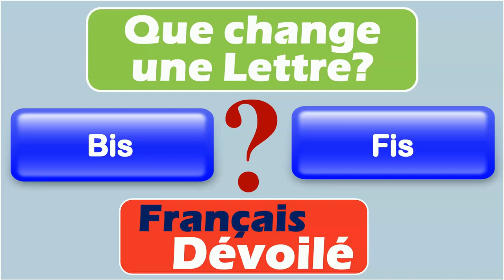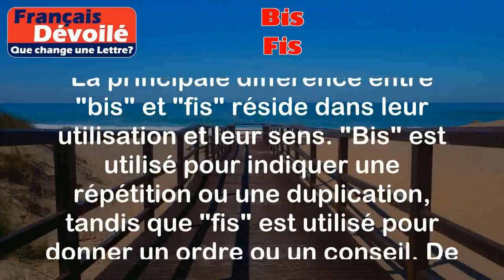Bis et Fis (Une Lettre)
Bis:
Le mot "bis" peut être utilisé comme adverbe ou comme nom masculin. Voici sa définition :

Adverbe :"bis" signifie "deux fois" ou "encore une fois". Il est utilisé pour indiquer une répétition ou une duplication.

Exemples :
- J'ai dû lire ce livre bis pour bien comprendre.
- Il a chanté sa chanson préférée bis.

Nom masculin :"bis" peut également être utilisé pour désigner une répétition d'une performance ou d'un spectacle.

Exemples :
- Le public a demandé un bis à la fin du concert.
- L'acteur a donné un bis après sa dernière scène.

Fis:
Le mot "fis" est une conjugaison du verbe "faire" à la deuxième personne du singulier à l'impératif présent. Voici sa définition :

Impératif présent du verbe "faire" à la deuxième personne du singulier :"fis" est utilisé pour donner un ordre ou un conseil à quelqu'un.

Exemples :
- Fis tes devoirs avant de sortir.
- Fis attention en traversant la rue.

Différence :

La principale différence entre "bis" et "fis" réside dans leur utilisation et leur sens. "Bis" est utilisé pour indiquer une répétition ou une duplication, tandis que "fis" est utilisé pour donner un ordre ou un conseil. De plus, "bis" peut être utilisé comme adverbe ou comme nom masculin, tandis que "fis" est une conjugaison spécifique du verbe "faire".